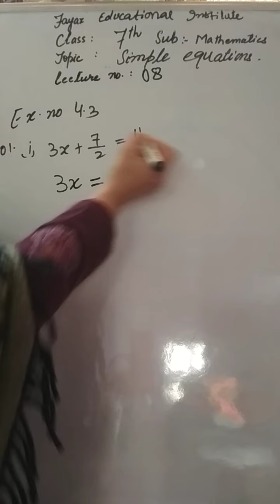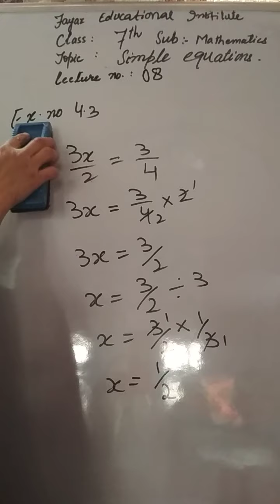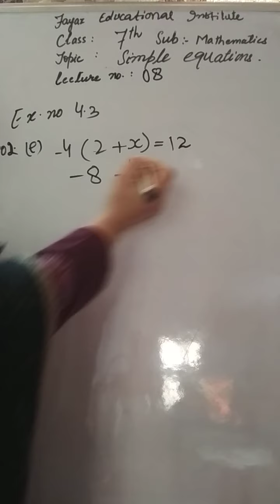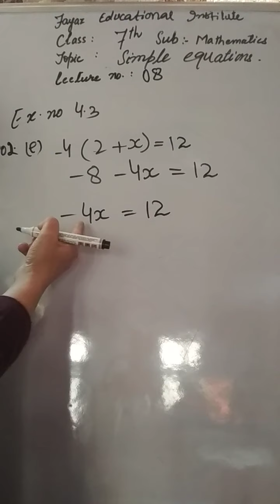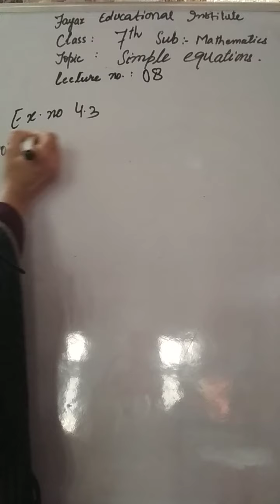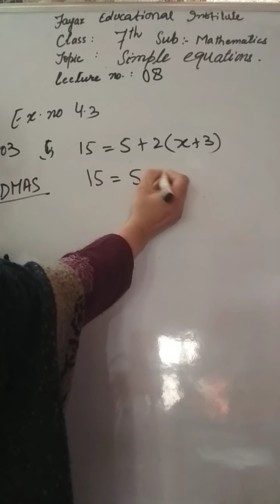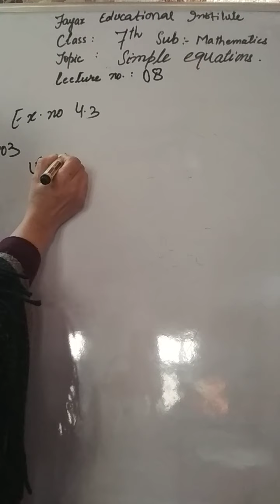7maths_v8[chapter no. 4_topic :Simple Equation s_ex no. 4.3]